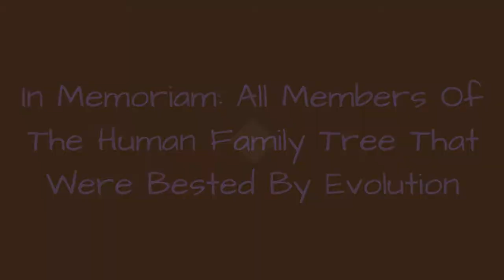In Memoriam: All Members Of The Human Family Tree That Were Bested By Evolution 💎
A glance at theevolutionary family tree of humans reveals that thethree earliest-knownbranches ae full of species thatappear far more ape-like than the "caveman" stereotypeassociated with the Homo branch. Some of these strange-looking guys and galsareevolutionary ancestors of humans, but others might be hominids that just co-existed with the ancestors of modern humans, meaning we're related, but we didn't necessarily evolve from them.Thanks to the efforts of talented sculptors and scientists, we can look at models of these early hominids in museums and online, but the truth is that most of what we know about these species is from a few scattered bone fragments. The fossil record has been filled in tremendously since the first findings in the 1920s, so we're learning an extraordinary amount about the history of human evolution each year.
0:00 - Intro
0:00:08 - Paranthropus Robustus: Beside Man
0:00:19 - Paranthropus Boisei: Nutcracker Man
0:00:27 - Australopithecus Africanus: The Find That Changed Everything
0:00:41 - Australopithecus garhi: Making Strides
0:00:50 - Australopithecus Afarensis: We Love Lucy
0:01:03 - Ardipithecus Ramidus: Meat-Eating Begins?
0:02:06 - Ardipithecus kKadabba: An Accidental Discovery
0:02:56 - Orrorin Tugenensis: It's All About the Teeth
0:03:57 - Sahelanthropus Tchadensis: Now We're Walking!